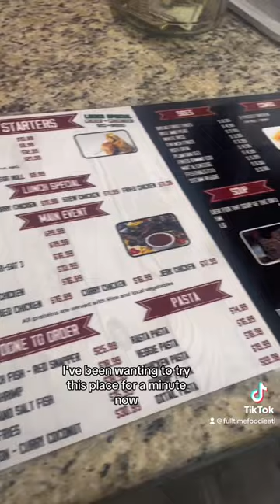876 Nyaminz in Marietta,GA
Good food and better vybez!!